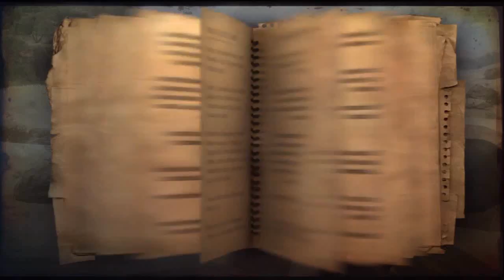Far Cry 2 Part 22